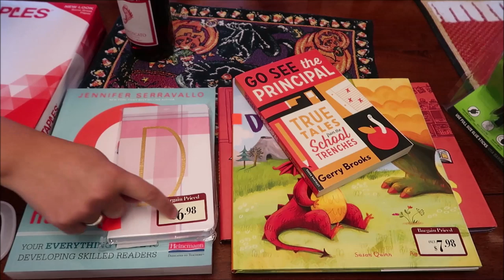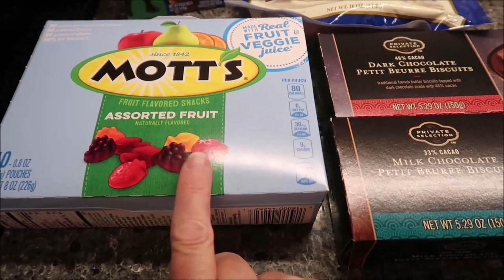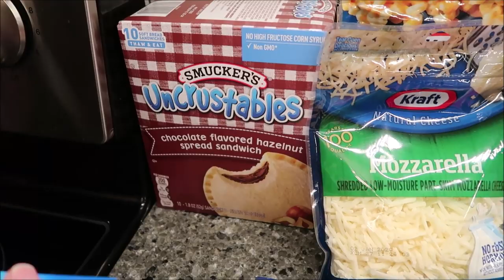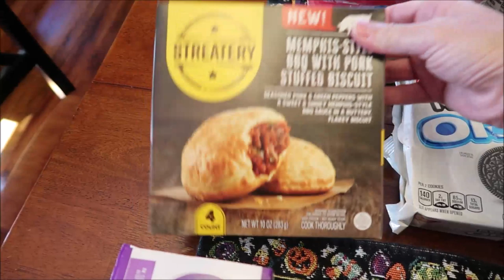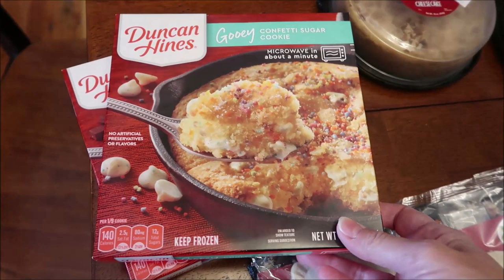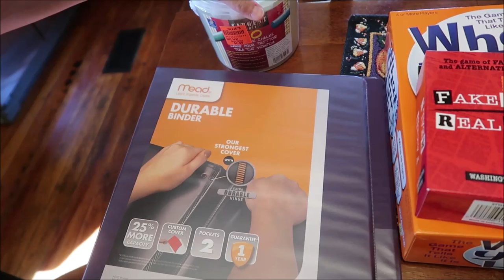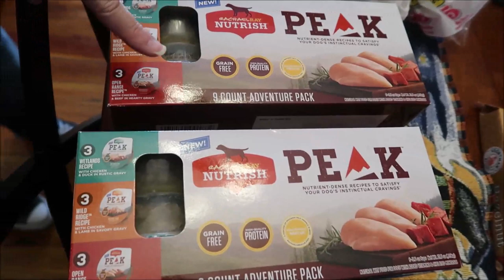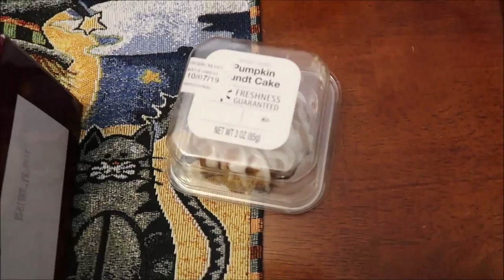Barnes & Noble, Hobby Lobby, Walmart, Kroger, Meijer, Target, Ollie’s Haul 9/21/19 – 9/28/19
This week, we shopped in Staples, Walgreens, Barnes & Noble, Hobby Lobby, Walmart, Kroger, Meijer, Target, and Ollie’s.